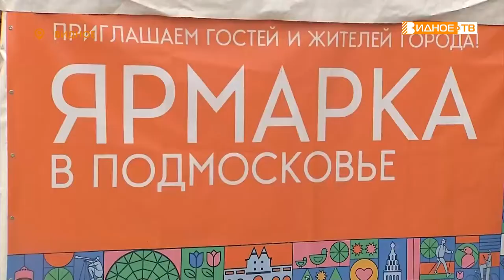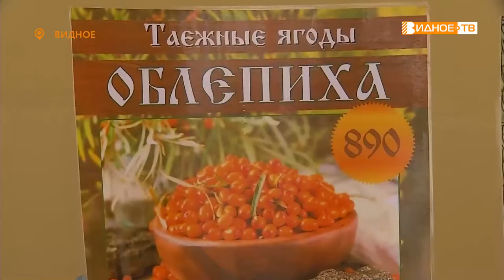КРАСКИ ОСЕНИ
Всё богатство осенних красок можно наблюдать на ярмарке в центре города  Видное. Чего тут только нет. Богатые развалы сезонных овощей, ягод и фруктов. Множество палаток с тёплой одеждой и обувью. Среди покупателей оказалась и наш корреспондент Юлия Погосьян.